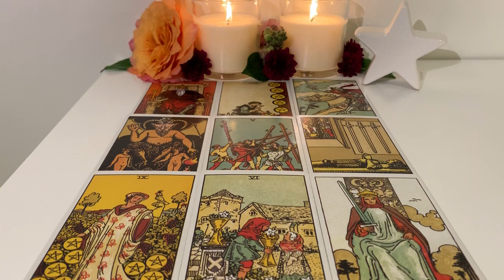Gemini Feb 10-16 2020: You’re blessed and supported from above! Beautiful!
Hey lovely Gemini people. I hope you enjoy this reading. Let me know if it speaks to you 🌷